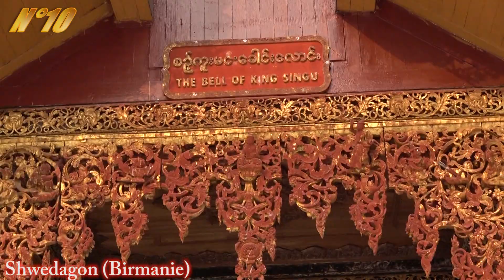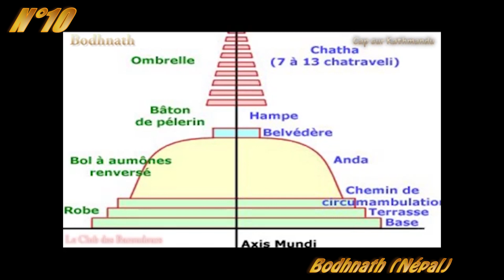3 Monuments sacrés du Bouddhisme / Les plus beaux monuments du monde/ Mon top 10 !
Voyages et Histoire N°10: 3 pays différents, 3 monuments sacrés fabuleux, 3 souvenirs impérissables: Borobudur (Indonésie), Bodhnath (Népal) et Swezagon (Birmanie). Ce sont les monuments bouddhistes parmi les plus beaux du monde et les plus connus ! Apprendre en voyageant, Suivez le guide...